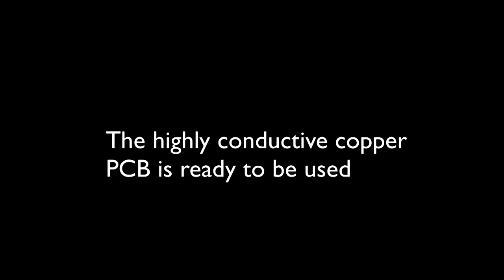Printem: Instant Printed Circuit Boards with Standard Office Printers & Inks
Varun Perumal C, Daniel Wigdor

Abstract:
Printem film, a novel method for the fabrication of Printed Circuit Boards (PCBs) for small batch/prototyping use, is presented. Printem film enables a standard office inkjet or laser printer, using standard inks, to produce a PCB: the user prints a negative of the PCB onto the film, exposes it to UV or sunlight, and then tears-away the unneeded portion of the film, leaving-behind a copper PCB. PCBs produced with Printem film are as conductive as PCBs created using standard industrial methods. Herein, the composition of Printem film is described, and advantages of various materials discussed. Sample applications are also described, each of which demonstrates some unique advantage of Printem film over current prototyping methods: conductivity, flexibility, the ability to be cut with a pair of scissors, and the ability to be mounted to a rigid backplane.